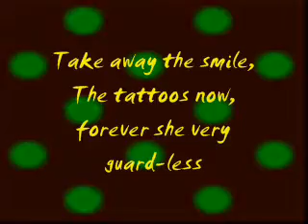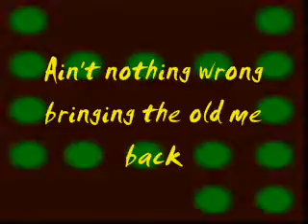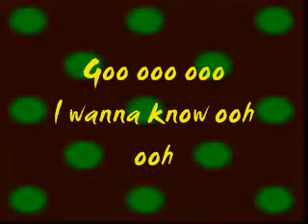Who Dat Girl Lyrics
finally i put another one up, this is for my cuz once again that is in Missisippi how ever u spell it...